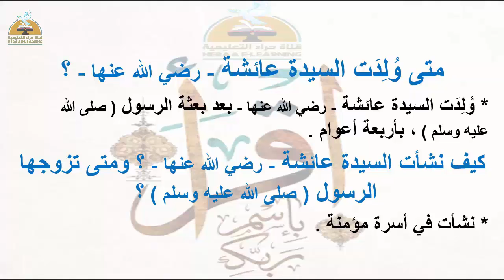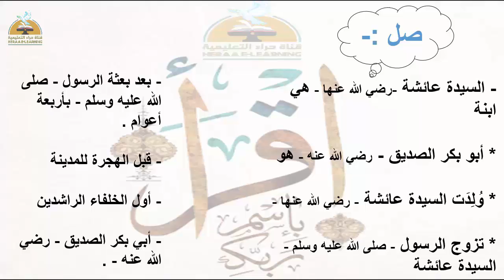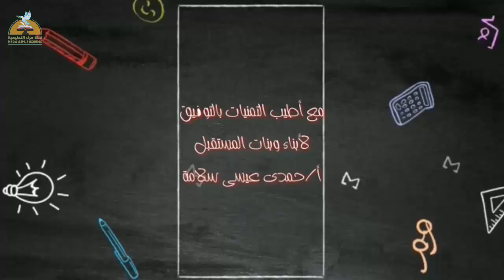السيدة عائشة بنت ابى بكر - تربية دينية - ثانية ابتدائي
السيدة عائشة بنت ابى بكر - تربية دينية